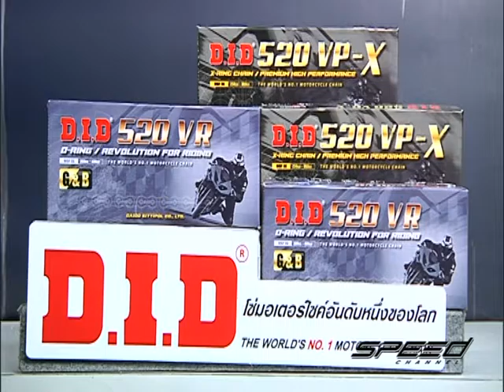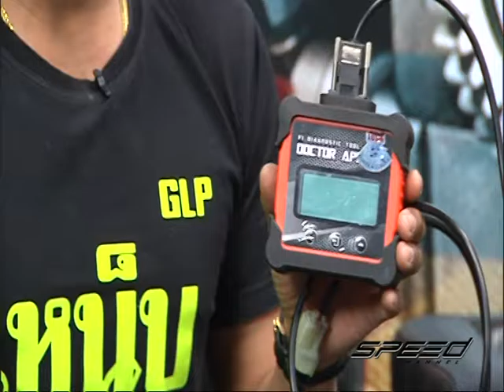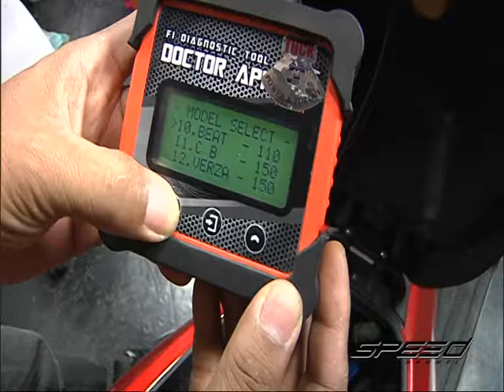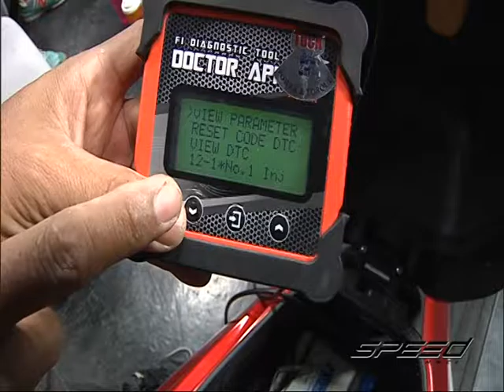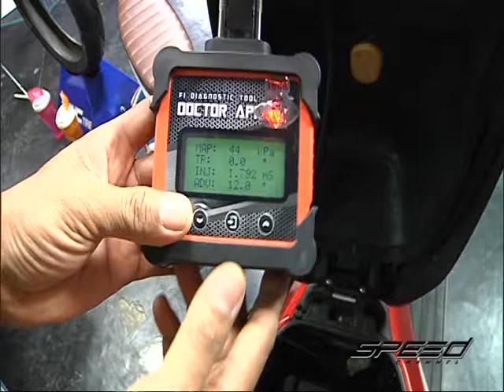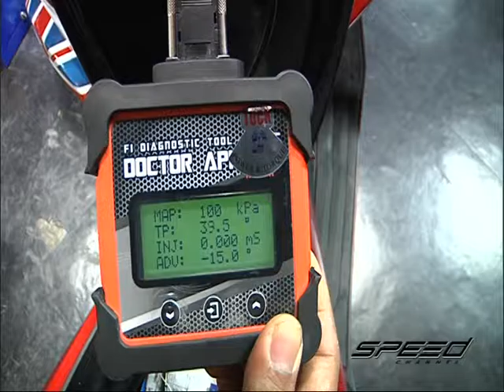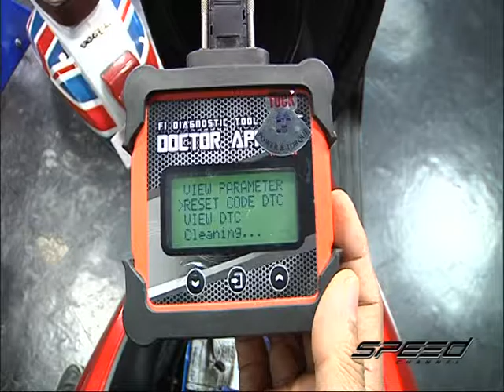Speed Rider OA 22 12 2016 B2